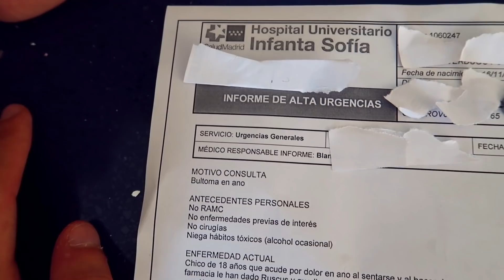ME OPERAN EL CULO POR SORPRESA (La peor experiencia de mi vida) [Salva]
Me operan por sorpresa en la nueva casa de Madrid con la squad (viruzz shooter logan y tarfia) la peor experiencia de mi vida